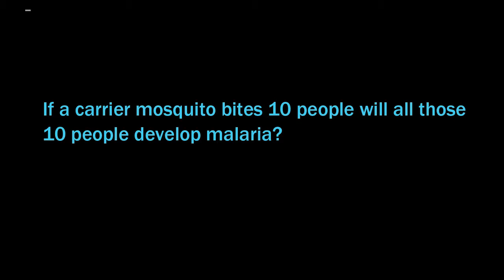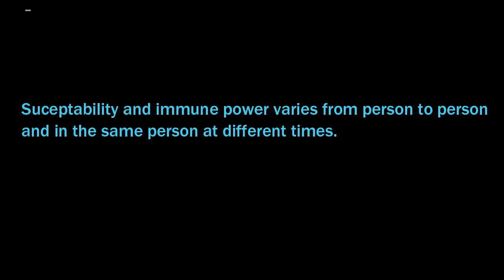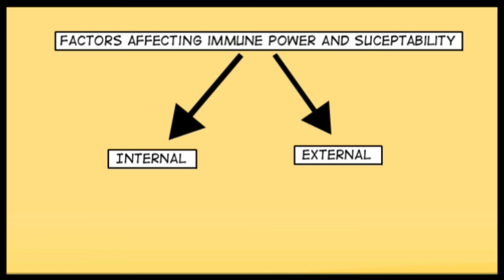VF PART 3